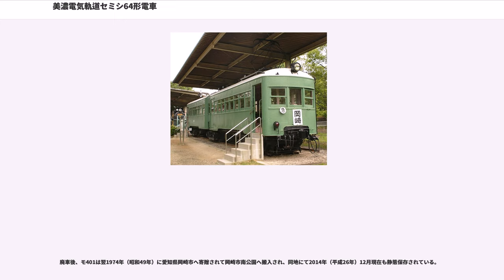美濃電気軌道セミシ64形電車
美濃電気軌道セミシ64形電車（みのでんききどうセミシ64がたでんしゃ）は、名古屋鉄道（名鉄）の前身事業者の一つである美濃電気軌道が、1926年（大正15年）に導入した電車（制御電動車）である。

美濃電気軌道（美濃電）が敷設・運営した北方線（のちの名鉄揖斐線）の北方町 - 黒野間延伸開業に際して、1926年（大正15年）3月にセミシ64形64 - 66の3両が日本車輌製造本店において新製された。形式記号の「セミシ」とは、半鋼製車体（セミスチールボディ）の4輪単車（シングルトラックカー）を表す、美濃電独自の記号である。また車両番号の「64 - 66」は、従来車のラストナンバーが「63」であったため、その続番が付与されたものである。

形式記号が示す通り、セミシ64形は4輪単車ながら美濃電初の半鋼製車体を備え、また軌道線（のちの名鉄岐阜市内線など）における運用を前提とした低床構造の従来車とは異なり、鉄道線（揖斐線）専用車両として路上に設置された停留場からの乗降を考慮しない高床構造を採用した。

本項では、後年セミシ64形のうち2両を2車体3台車構造の連接車に改造して竣功した名鉄モ400形電車（2代）についても併せて記述する。

リベット組立工法を多用して製造された全長9,906 mmの半鋼製車体を備える。前後妻面に運転台を備える両運転台仕様で、緩い円弧を描く丸妻形状の妻面に3枚の前面窓を均等配置する。当初は前面向かって右側の窓上に行先表示窓が設置されていたが、後年埋め込み撤去された。側面には片側2箇所設けられた片開式客用扉と二段構造の側窓8枚を備え、側面窓配置はD 8 D（D：客用扉、各数値は側窓の枚数）である。客用扉下部には内蔵型乗降ステップが設けられ、客用扉の下端部が車体裾部まで引き下げられている。また、客用扉部および戸袋部を除く車体側面の裾部には上方への切り欠きが設けられており、台枠が外部へ露出した構造となっている。

制御方式は直接式とされ、直列4段・並列4段の計8段の力行ノッチを備えるイングリッシュ・エレクトリックDB1-KC直接制御器を各運転台に搭載した。主電動機は同じくイングリッシュ・エレクトリック社製のDK-30-B（定格出力40 PS）を採用、歯車比5.0 (70:14) で1両あたり2基、全軸に搭載した。台車はブリル (J.G.Brill) 社が開発したブリル21-E台車を日本車輌製造が模倣製造したコピー製品である21-E単台車を装着する。制動装置は手用制動を常用し、非常制動として直接制御器の操作によって動作する非常用発電制動を併設する。その他、集電装置としてトロリーポールを前後各1基ずつ搭載し、前後妻面には連結運転に備えて柴田式の並形自動連結器を装着した。

1926年（大正15年）4月の北方線延伸開業と同時に運用を開始した。また、北方線延伸開業と同日には美濃電傍系事業者の谷汲鉄道によって黒野 - 谷汲間の谷汲線が開通しており、同年7月29日付認可にて北方線・谷汲線の直通運転が開始され、セミシ64形も同年9月以降より直通運用に充当された。

美濃電の名岐鉄道への吸収合併を経て、名岐鉄道と愛知電気鉄道の対等合併による（現）名古屋鉄道の成立後の1941年（昭和16年）に実施された形式称号改訂により、セミシ64形64 - 66はモ60形（初代）61 - 63と形式称号および記号番号を改めた。さらに第二次世界大戦終戦後の1949年（昭和24年）に実施された形式称号改訂に際してはモ110形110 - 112と再び形式称号および記号番号を改めた。

なお、1949年（昭和24年）の形式称号改訂と同時期に、全車ともモ100形（2代）より転用したイングリッシュ・エレクトリック (EE) 製のM-15-C自動加速制御装置を搭載して制御方式を直接制御から間接自動制御に改め、また常用制動としてSME非常直通空気ブレーキを新設した。空気制動新設に際してはDH-16電動空気圧縮機 (CP) を台車枠へ搭載するため、21-E台車の台車枠補強が施工された。これは翌1950年（昭和25年）の戦後初となる谷汲山華厳寺のご開帳を控え、参拝客による大混雑が予想された谷汲線の輸送力増強を目的としたものであった。

この仕様変更によりモ110形は総括制御が可能となり、落成当初より間接自動制御の総括制御対応車であったモ120形・モ130形など4輪単車各形式と最大...